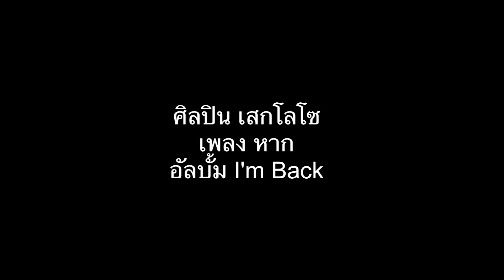หาก ( เสก โลโซ )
เพลง หาก
ศิลปิน เสก โลโซ
อัลบั้ม I'm Back